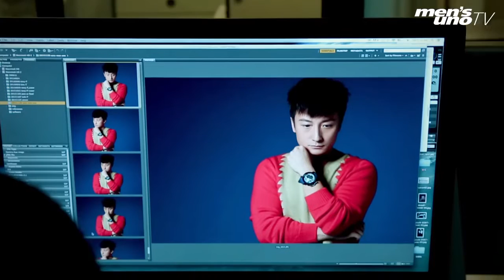Time Story│時光荏苒│方力申 十年的變與不變